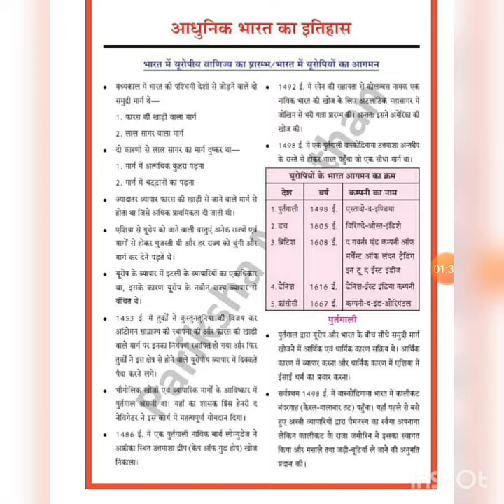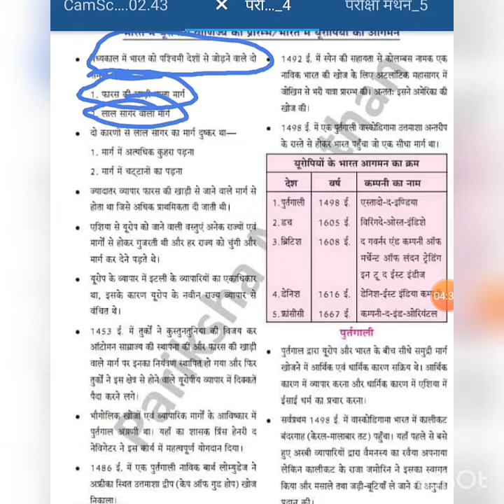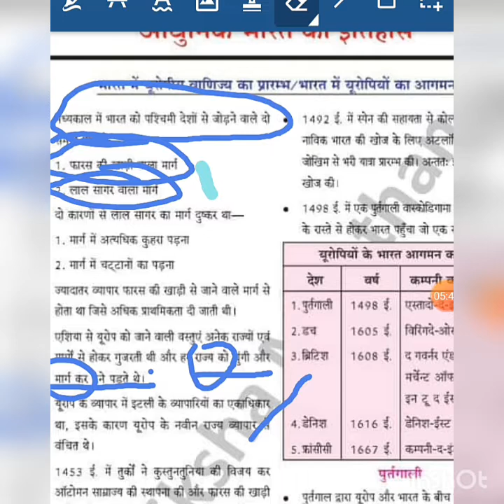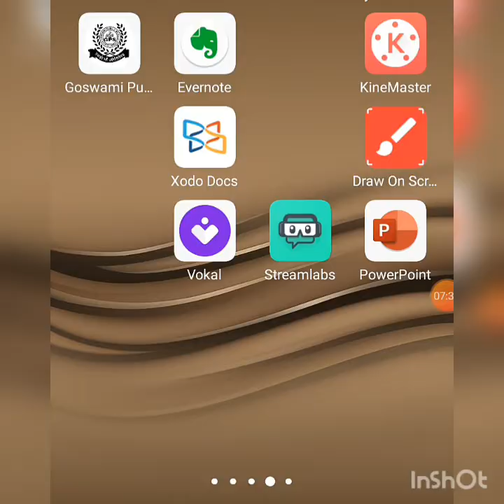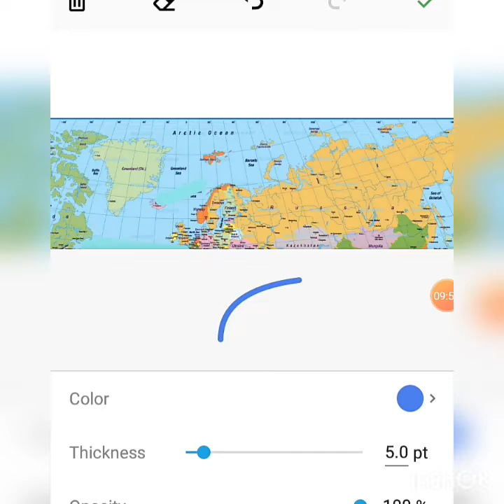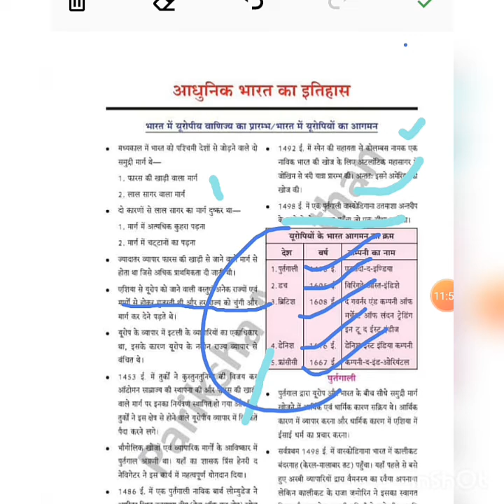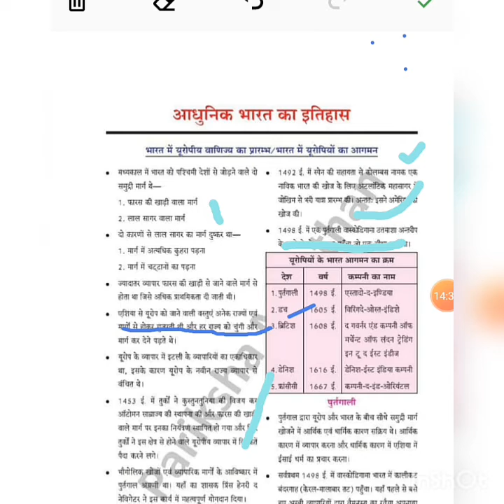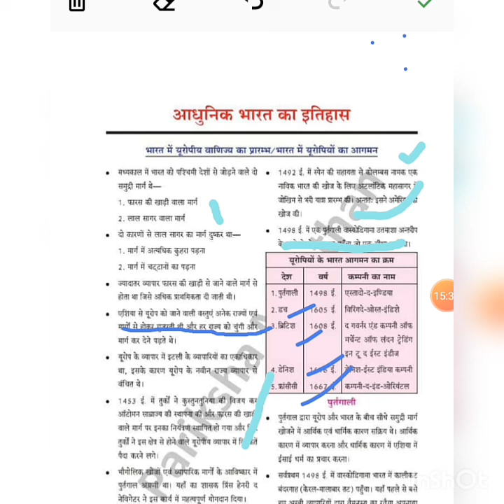educational viedo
modern history 2
see must